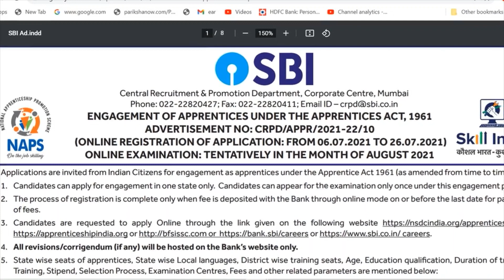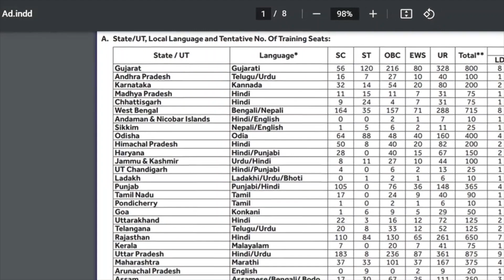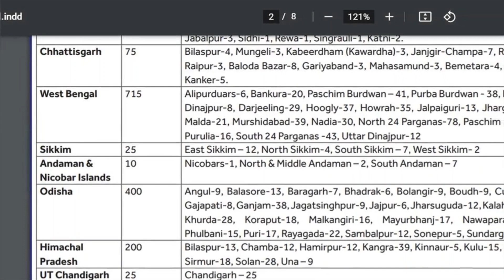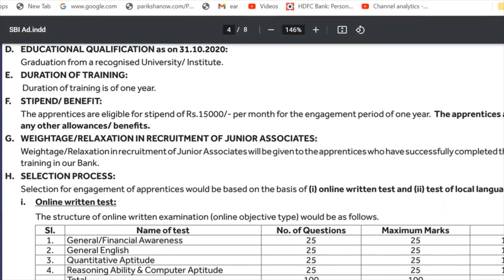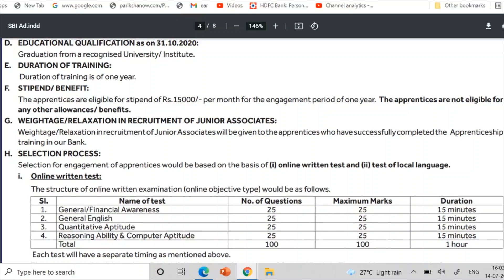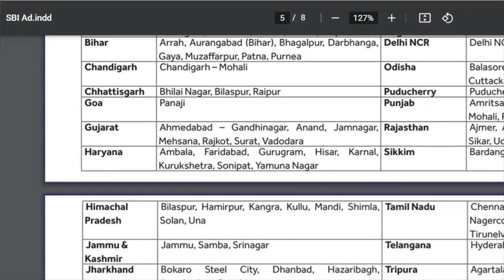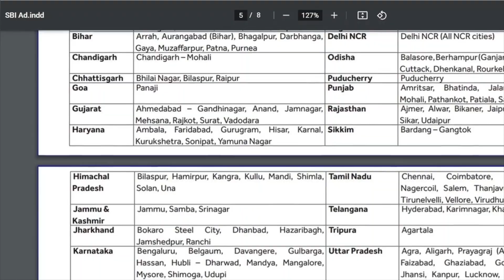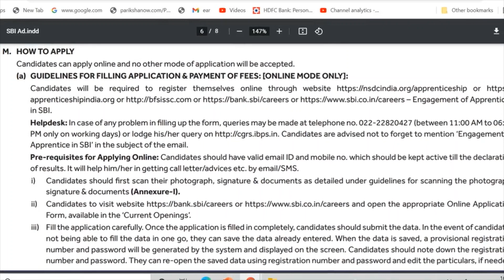SBIApprentices2021 ApprenticesSBI SBIApprenticeNotification Apprentices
Hello Students,
In this video, I am sharing with you an advertisement issued by the State Bank of India for engaging 6100 Apprentices.
A link of the advertisement is given at the following link:-

Thanks